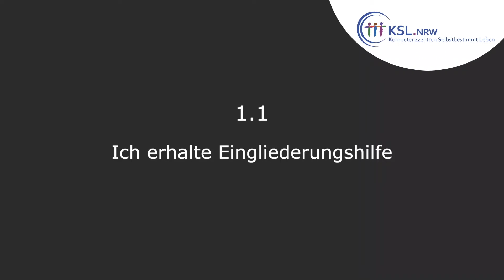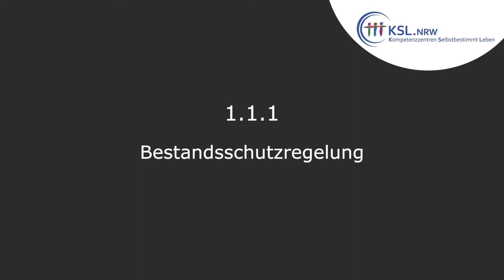KSL-Konkret 2 Einkommen und Vermögen in DGS Kapitel 1.1 Eingliederungshilfe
Dies ist eine Übersetzung der Schriftenreihe der KSL in deutsche Gebärdensprache. Kapitel 1.1 Eingliederungshilfe

Ein Film der Kompetenzzentren Selbstbestimmt Leben (KSL)

Als Menschen mit und ohne Behinderung fordern wir gemeinsam die Umsetzung der Menschenrechte für Inklusion und Selbstbestimmung ein. Wir sind ein Projekt der Landesregierung Nordrhein-Westfalen und machen mit unserer Arbeit deutlich: So geht Vielfalt!